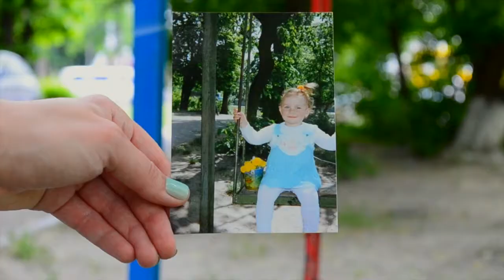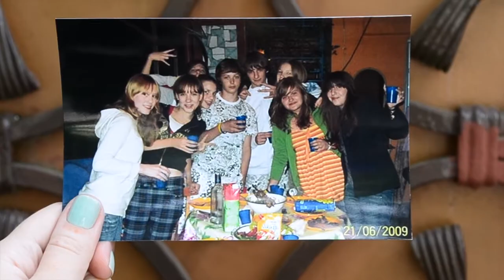Turning 21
No particular reason for this video (except for the fact that I do turn 21 tomorrow). OMG, right?
Here are just some thoughts that have been going around my head lately. Getting older isn't easy I tell ya!
I'll appreciate any comments!